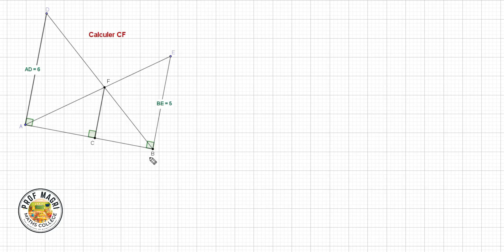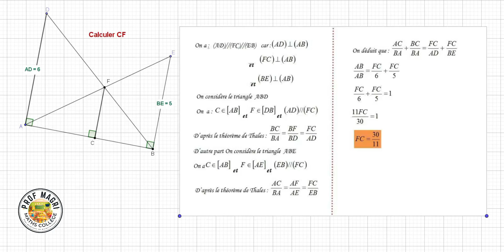Ma Vidéo32 : Exercice 5 sur le théorème de Thalès.